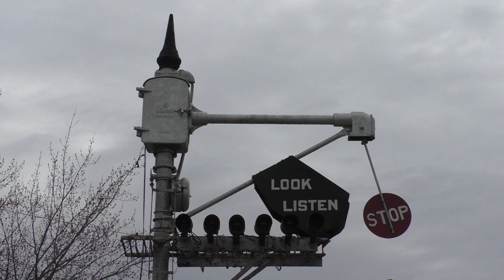Boston & Maine 4266 and 4268: Minutemen through the White Mountains - 2022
Footage taken on 4/24 and 5/22/2022
Program Itinerary:
Intro - Willey Brook Bridge: 0:00
Departure to Conway: 0:39
West Side Road: 1:38
Milepost Intervale 5: 2:23
Kennett Field: 2:44

Return to North Conway:
Swift River Bridge: 4:00
Saco River Bridge: 4:24

Departure to Sawyer River: 4:53
Glen & Jackson Station: 6:00
River Run: 6:35
Bartlett Freight House: 7:03
4th Iron: 7:22

Along the Saco River south of 4th Iron: 7:58
Roger’s Crossing: 8:18
Cooks Crossing: 8:42
Woodland Pines: 9:10
Hill N Vale Crossing: 9:41
Arrival in North Conway: 10:29

Crawford Notch Excursion (southbound):
Mt. Willard Cliffs: 11:24
Willey Brook Bridge: 12:02
Notchland: 12:45
Woodland Pines: 13:48
Hill N Vale Crossing: 14:21

The Boston and Maine Railroad was once New England’s Transportation Commodore; playing host to the famed railroad, but also a steamship transportation company and a short-lived airline (short-lived through no fault of the B&M). The Railroad would be among the first to begin the transition away from steam locomotion, most notably 1935 would see the introduction of the Flying Yankee, a gas-electric streamlined train set, the third of its type in the nation. The B&M would continue its march towards progress with acquisitions of various EMD and Alco products, 1949 in particular would see the addition of 4 F7A locomotives, numbered 4265 to 4268, a year after their arrival they’d be paired with B units.

This is arguably among the best preserved locomotive classes of the B&M’s 1950s power, with 3 out of the 4 surviving today; 4265, 4266, and 4268 would last to modern day. With a varied service career, they’d see passenger service, most notably on the Ambassador in its later years, serving the route from Boston to White River Jct., after discontinuing passenger service, the F7s would find a steady home on the Northern, Connecticut and Passumpic line and Berlin Branch. 4267A would find it’s career cut short in a wreck on the Northern, but the other 3 A units would survive to preservation being the last of the B&M cab units. 4265 is now in Gorham NH on permanent static display, however it’s in poor condition with little evident prospects of restoration. 4266 and 4268 would be purchased by the 470 Railroad Club, and as of 2022, both units would be restored to operating condition.

April 24th would mark 4268’s first day of revenue operation, 4266 having been in service for much longer; the pair served admirably together, this record remained true when 573 was added to the consist. A massive congratulations and thank you to Club 470 for such an incredible achievement in railroad preservation, and here’s hoping the two continue service in good mechanical health for decades to come!